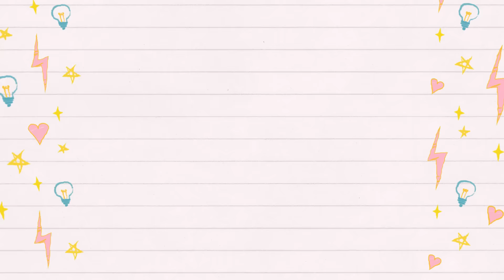কোরবানির ঝুরামাংস দিয়ে ঝাল পুলি/মাংস পিঠা-ফ্রোজেন পদ্ধতিসহ || Jhal Puli/Mangso Pitha Recipe Bangla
কয়েকদিন আগেই গিয়েছে কোরবানির ঈদ।  ঈদের দিন মাংসটা একটু বেশি করেই রান্না করা হয় যা কয়েকদিন ধরে চলে।  আর দিনে ২/৩ বার জ্বাল করার ফলে মাংসটা নরম আর ঝুরঝুরে হয়ে যায় যেটাকে আমরা ঝুরা মাংস বলে চিনি। আর এই মাংস টা ভাত দিয়ে খেতেও যেমন মজা তেমনি চাইলে নানারকম স্নাক্স তৈরী করা যায়।  যেমন , মাংস পরোটা, সিঙ্গারা, কাবাব বা এই সিম্পল মাংস পিঠা / ঝাল পুলি পিঠা।

বানাতে যা যা লাগবে ,

মৌরি - ১/৪ চা চামচ
শুকনা মরিচ - ১ টি
ঝুরা মাংস - ১ কাপ
মিডিয়াম মোটা করে পেঁয়াজ কুচি - ২ কাপ
কাঁচামরিচ কুচি - ২ টি
টমেটো কেচাপ - ২ টেবিল চামচ
সেদ্ধ আলু - ছোট ২ টা
কুচি করা ক্যাপসিকাম ও পেঁয়াজ পাতা